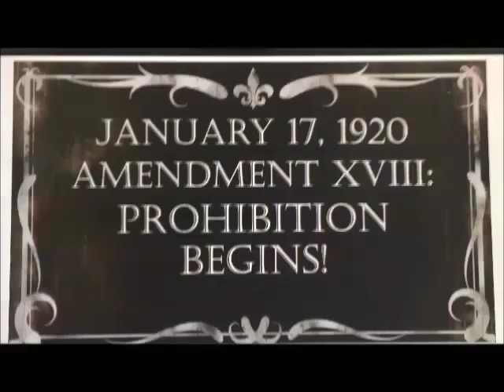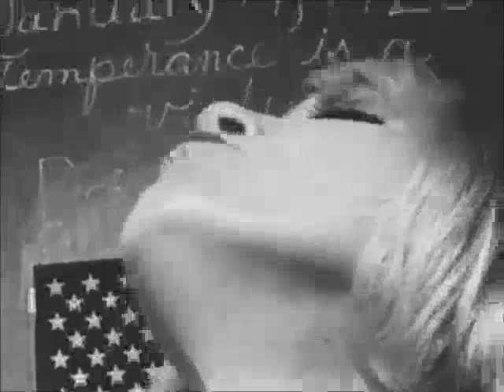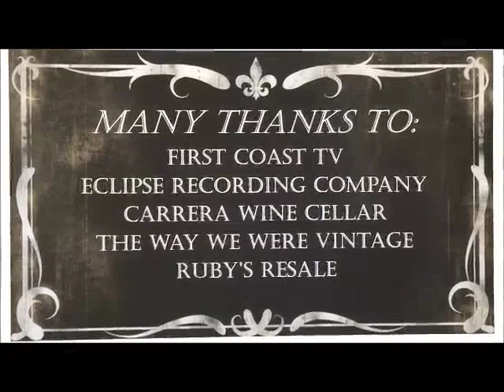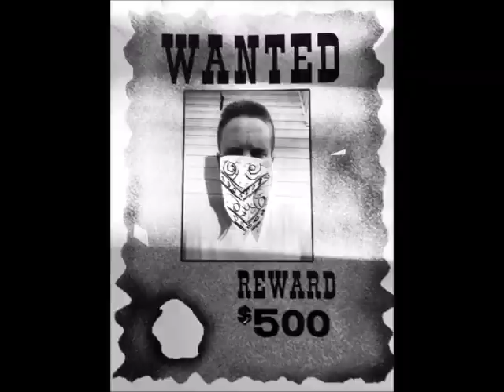ShariSaxLady - Lies in Cushions 2020-1920 Official Music Video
Inspired by the Prohibition Era, this video takes us back 100 years and tells the story of Shari who is a schoolmarm by day, and a speakeasy saxophone lady by night, all the while sipping a refreshing Coca-Cola. Temperance is a virtue!